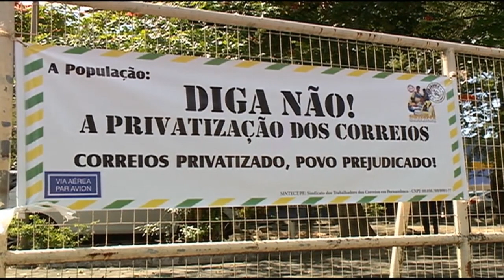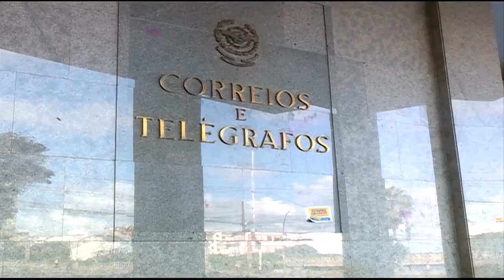[JORNAL DA TRIBUNA] Servidores dos Correios de Pernambuco aderem à greve nacional